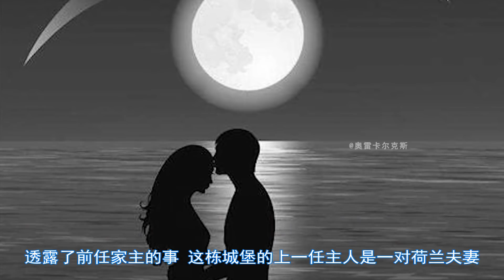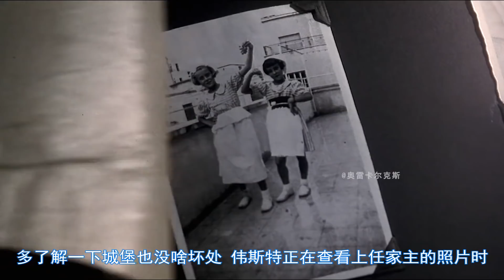【奥雷】孩子被母亲关在地下监牢里几十年 变得不人不鬼嗜血残暴 简直是人间悲剧！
乔治这些年主要靠女主人的剩饭剩菜活着，女主人死后则靠渗透牢房墙壁的脏水和偶尔闯入的动物为食。男主误把城堡主人后代的照片误认成自己的儿子，其实是在侧面暗示男主与城堡主人的关系。